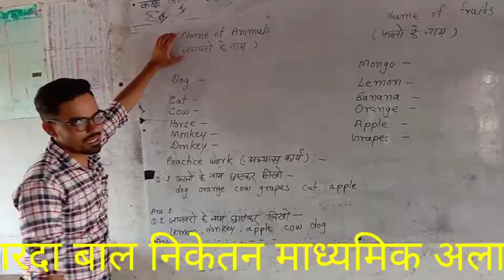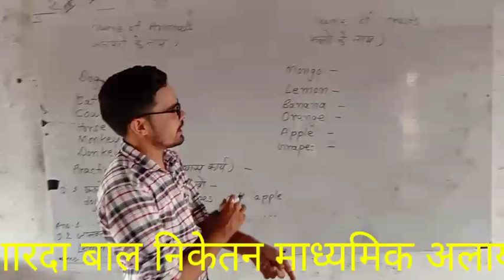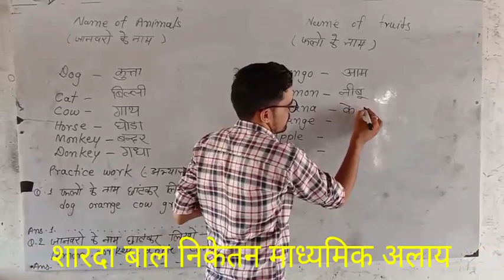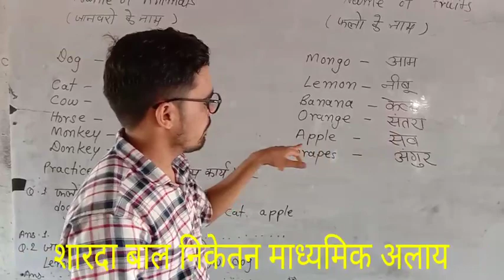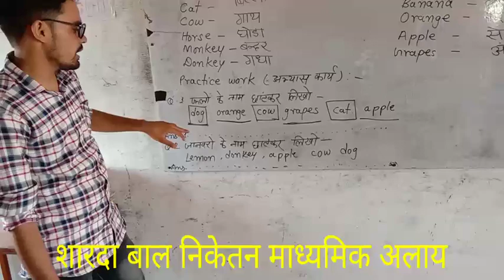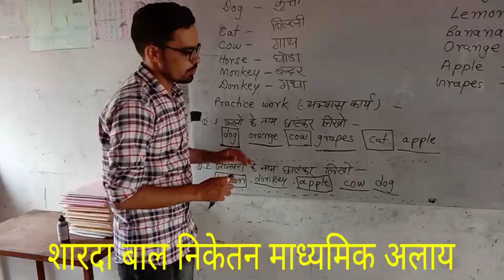22 06 2020 Manish Bishnoi Class 2 Sub. English